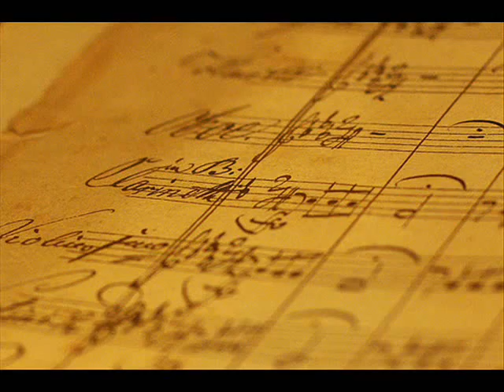Ink on Paper First Movement and Interlude I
Composer Geoffrey Gordon's new work for string quartet, Ink on Paper, was commissioned by the Concert Artists Guild and Meet the Composer for the excellent Parker Quartet, and premiered at Symphony Space, in New York City, on May 21, 2009.

Program Notes:

The title, Ink on Paper, is a reference to the practice, in the visual arts, of identifying a work by its medium—as in, oil on canvas, acrylic on wood, etc. Much of my work has been inspired by the visual arts, in one way or another—either specific works (Cool RED Cool, inspired by Andy Warhols 1984 self portrait), or techniques (Collage a Trois Trobar, which reassembles fragments of 12th c. troubadour songs), or even aesthetic movements (Orphism, from my Sonata da Chroma). And then, one day, it was brought to my attention that the paper I had been using for many years was called, bright white smooth, which suggested to me a pretty good title for a new work. This ultimately became a trio for flute, viola and harp, and compelled me to think further along these lines, suggesting the concept and title for this work  just taken a little further out, so that we are now talking about what the notes are in the most literal sense. I like the idea that Ink on Paper is really all it is until musicians play it and bring it to life.

Geoffrey Gordon
7 January 2009